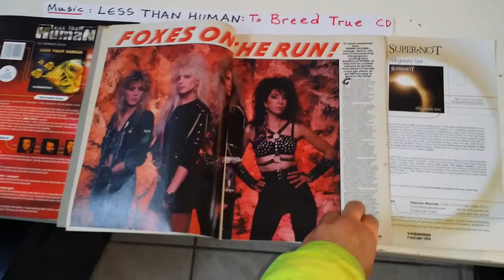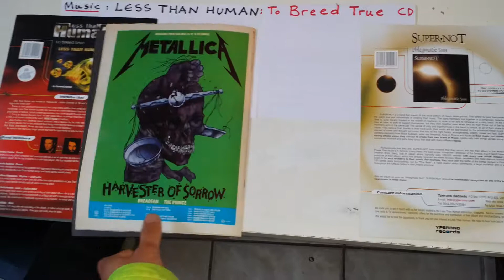KERRANG 202 - Aug 1988. HIT THE LINK to buy the magazine! -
Check exclusive video showing ALL PAGES of the magazine!
HIT THE LINK to buy the magazine!